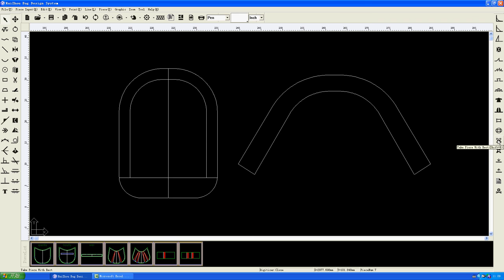Ruizhou RZBAG Bag Design Software - Backpack Linking Part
This demo video shows you how to create backpack linking part in Ruizhou bag design software.